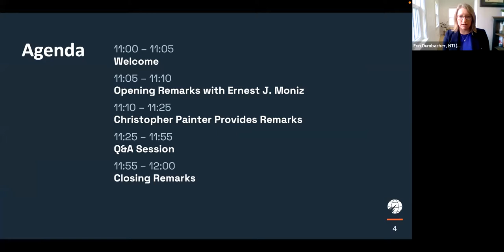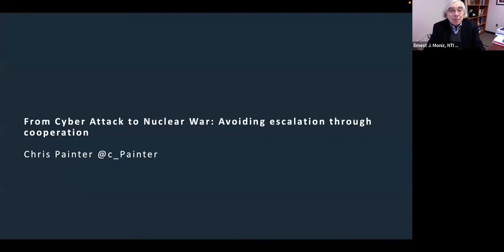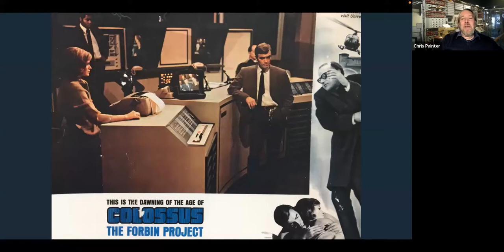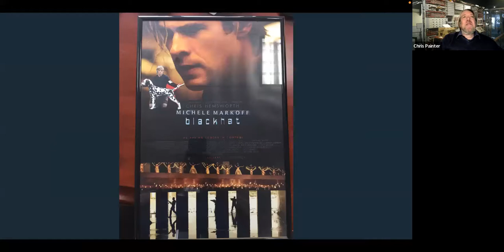Christopher Painter on “From Cyber Attack to Nuclear War: Avoiding Escalation through Cooperation”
The latest event in the NTI Seminar series featured Christopher Painter, former top U.S. cyber diplomat and president of the Global Forum on Cyber Expertise Foundation, to discuss the intersection of cyber and nuclear security.

Malicious hacking and interference are accelerating, and no digital systems, including those in nuclear weapons and related systems, are immune. Experts worry that a false warning or other miscalculation caused by a cyberattack could lead to the use of nuclear weapons. Could international cybersecurity cooperation bring stability as relations among the U.S., China, and Russia continue to deteriorate?

Chris Painter is a globally recognized leader and expert on cybersecurity and cyber policy, cyber diplomacy, and combating cybercrime. He has been on the vanguard of U.S. and international cyber issues for more than 25 years—first as a prosecutor of some of the most high-profile cybercrime cases in the U.S. and then as a senior official at the Department of Justice, FBI, the National Security Council and the State Department.

Mr. Painter was instrumental in negotiating landmark agreements, including with China and India, and using diplomatic and other tools to combat high-profile cyberattacks and intrusions. He and his team also spearheaded the promotion of an international framework of cyber stability designed to reduce the risk of miscalculation that could inadvertently lead to conflict in cyberspace.